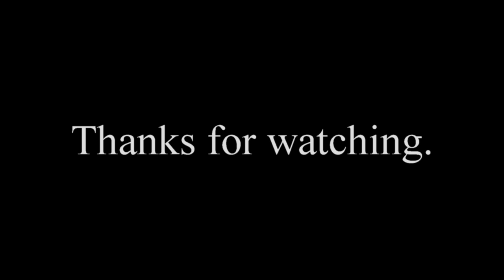Hmong NC - harvesting rice in 2016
Hlais nplej, ntaus nplej, thiab zom nplej nyob rau NC, 2016.